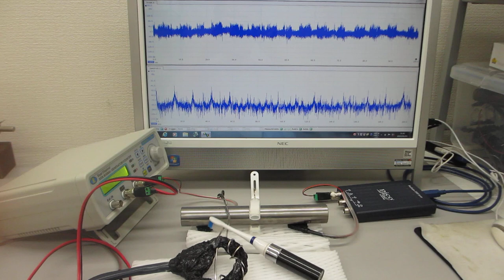メガヘルツの超音波発振による、新しい表面検査技術（超音波システム研究所）